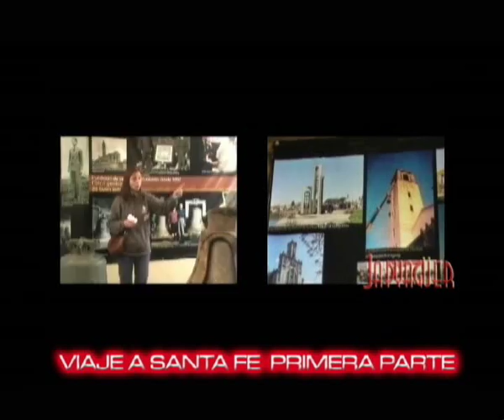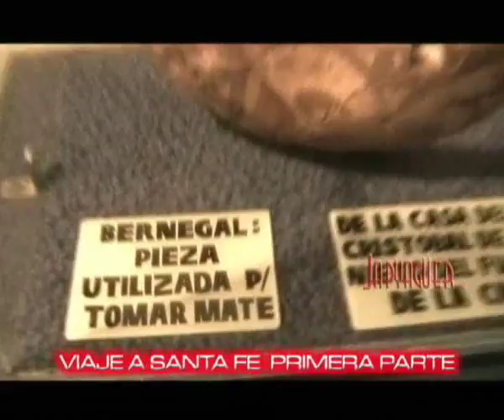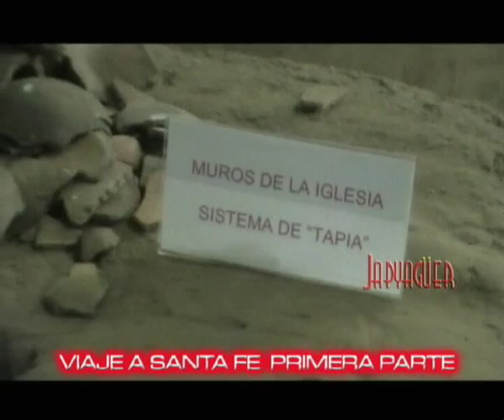05 viaje a santa fe 1ra parte